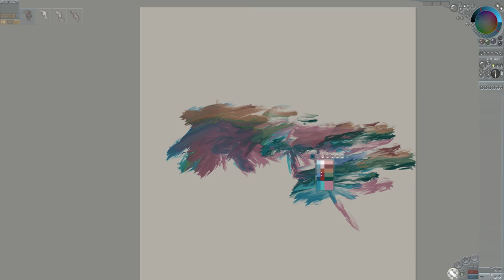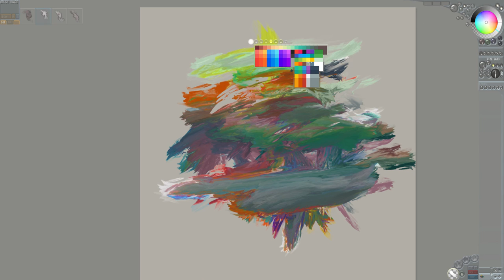Verve Painter v0.99v.17 + nix vrv